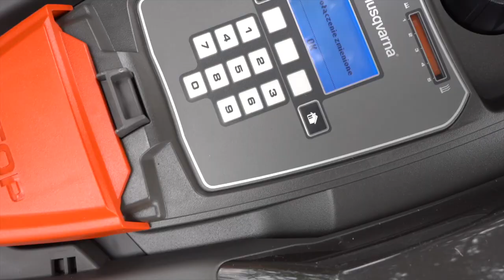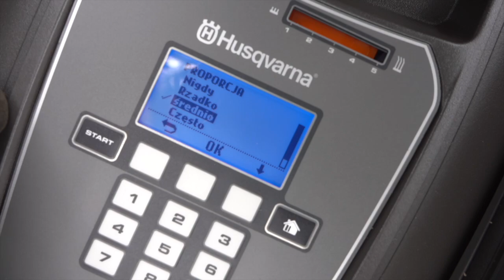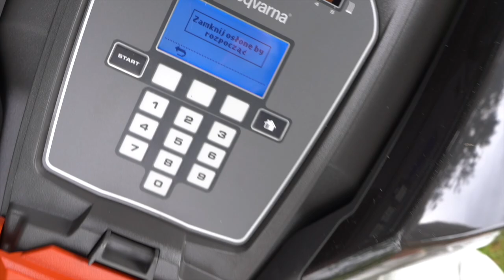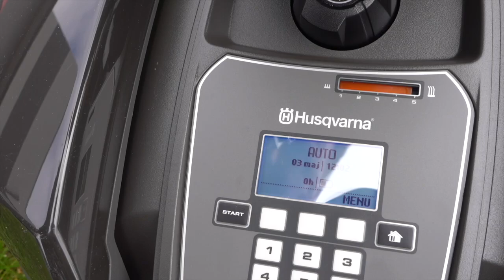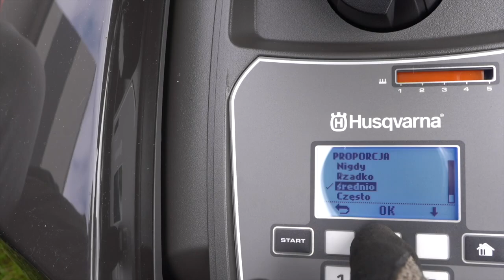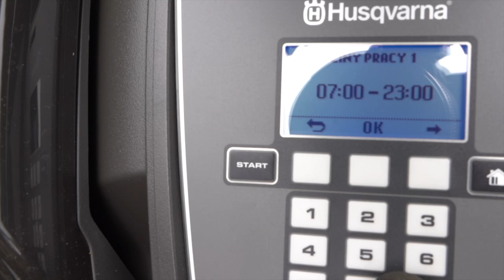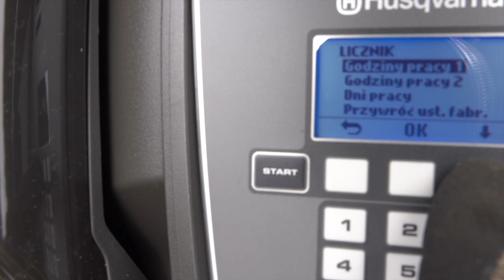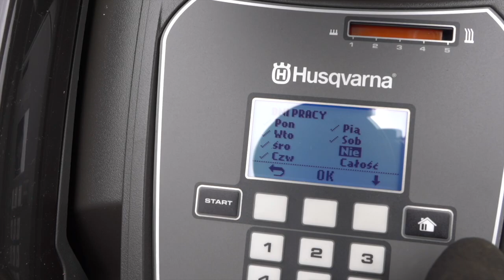Jak samodzielnie zamontować robota koszącego Husqvarna? 😎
Marzycie o pięknym trawniku bez wysiłku, ale przerażają Was koszty montażu lub uważacie, że nie macie wystarczającej wiedzy technicznej, aby samemu zamontować robota koszącego 😫

W dzisiejszym odcinku pokazujemy Wam jak w prosty sposób zainstalować samodzielnie robota w swoim ogrodzie i na zawsze pożegnać problem męczącego koszenia i zalegającej trawy 🌱

Las24.pl Lasogród Fotowolt24.pl Sp. z o.o
Autoryzowany Złoty Diler marki Husqvarna
Zapraszamy do kontaktu ✂️🌾
🏠 adres: ul. Słowackiego 157 Radom 26-600